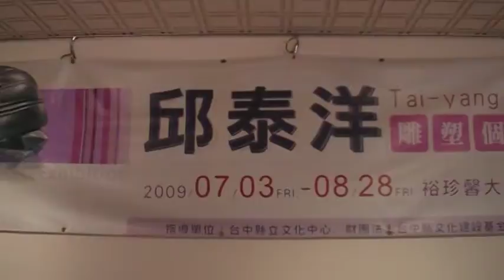邱泰洋 雕塑個展 裕珍馨 地球村 Arts104古玩古董玉而富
邱泰洋 雕塑個展 裕珍馨

(藝術品)